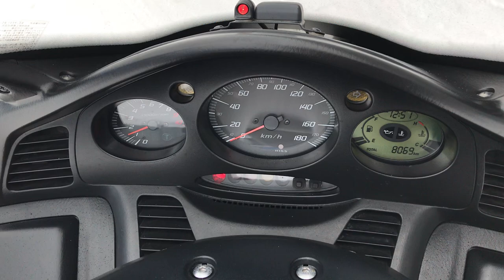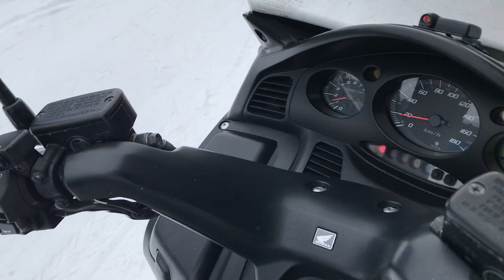No. B9395 HONDA SILVER WING 600 ABS